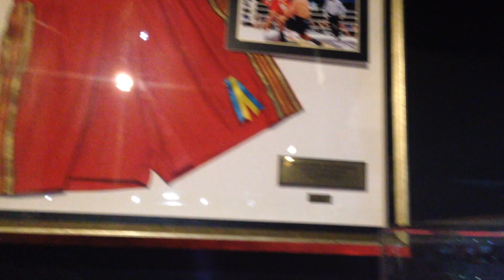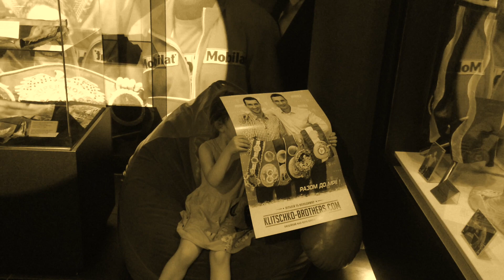Музей братьев Кличко 🔔👍на выходные в Киев с kleine wunder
Есть в Киеве Музей братьев Кличко. О нем, быть может, не все знают, но найти его легко без всякого путеводителя - он расположен на территории НСК "Олимпийский". Как-то мы были рядом и решили зайти. Есть в нем что-то завораживающее - полумрак, ярко освещенные ринг и чемпионские пояса Кличко. В общем, если у вас возникнет вопрос куда пойти в Киеве, смело идите в Музей Кличко. Не пожалеете!
Лучшее видео и плейлисты канала

*О канале Kleine Wunder*

Видеоблог обо всем понемногу. Семейная хроника, туристические заметки, попытки освоить какие-то кулинарные рецепты и просто интересные наблюдения.
Vlog about everything. Family сhronicle, traveling notes, simple recipes and interesting observations. And, of course, toys. We have a little daughter, which likes playing, cooking and travelling ;)

請大家順手按下訂閱跟讚哦